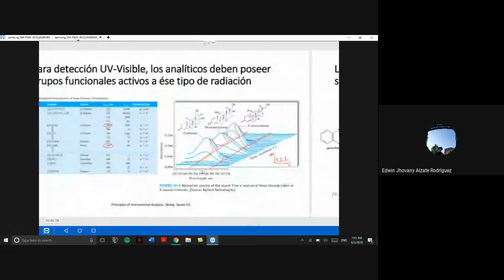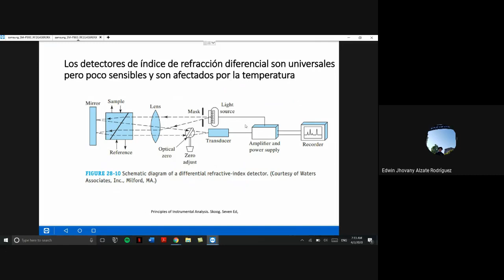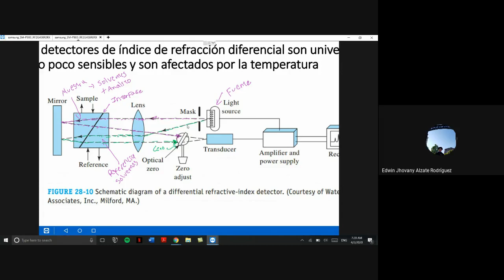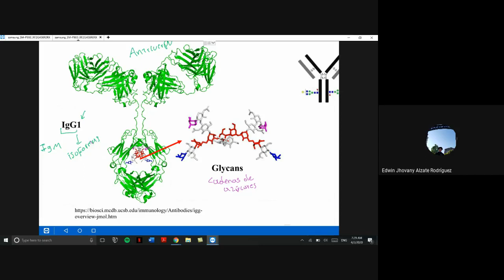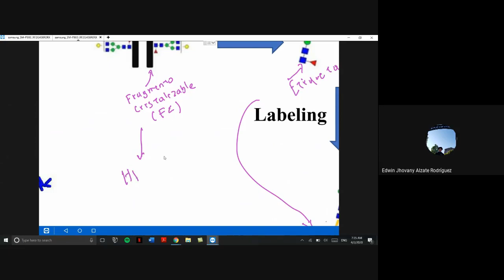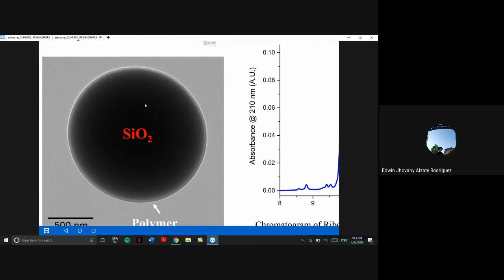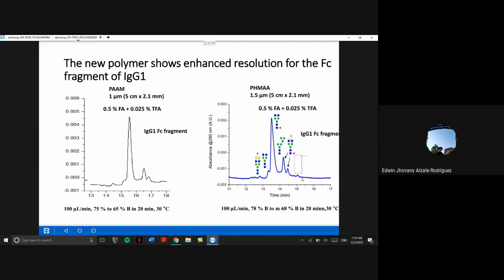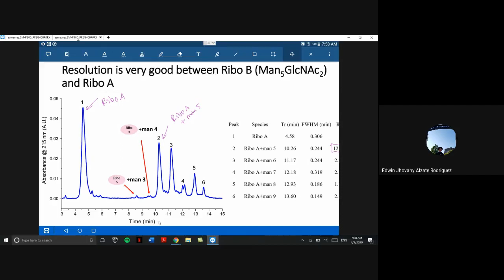Clase HPLC Abril 2